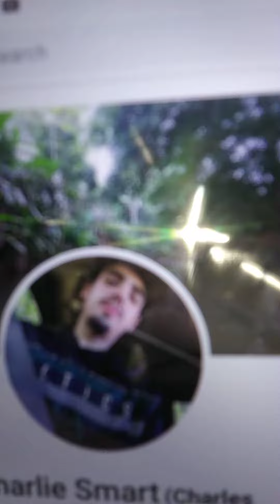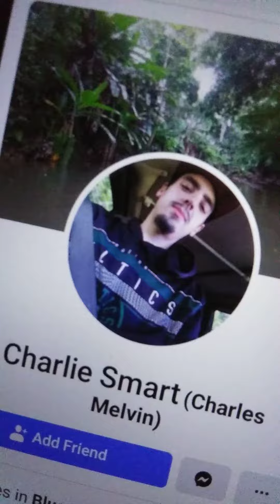Charlie isn't younger then Robin L.L. He was in fact older the only one that was younger was Hunter